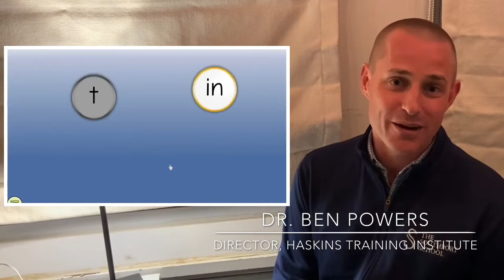GraphoGame release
Dr Ben Powers announces the release of GraphoGame for Free on iOS and Android devices.

GraphoGame is a research-based educational reading game for learning and training phonemic awareness, decoding and word-level fluency. This American English version of GraphoGame is the result of the work done by Haskins Laboratories, a private, not-for-profit research institute founded in 1935, investigating the biological basis of speech, language and reading, and their related disabilities. GraphoGame is based on decades of research in dyslexia, neurolinguistics and neuropsychology by the University of Jyväskylä in Finland and adapted to English by the University of Cambridge Centre for Neuroscience in Education.”